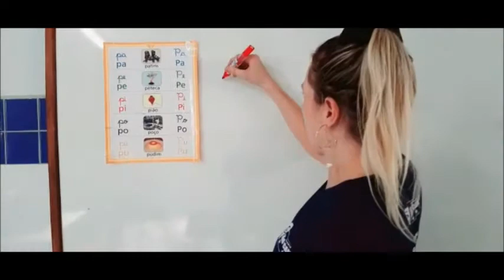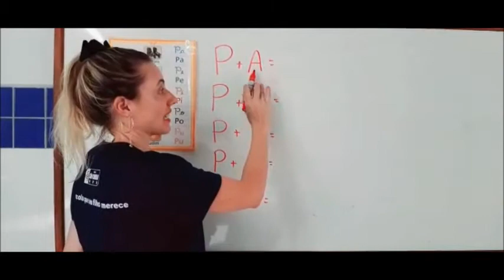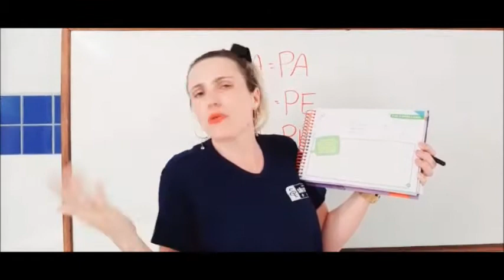Tia Grazi Nível III A e D - Atividade 20/07/2020 SCN30084